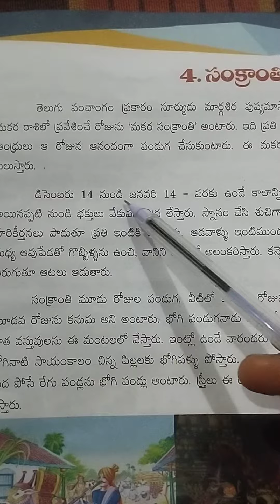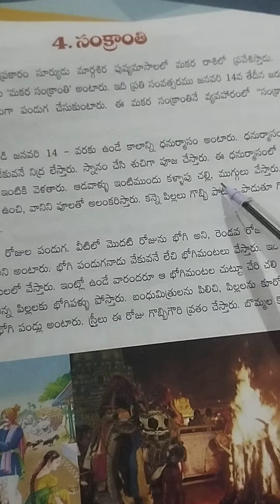Telugu read along 4.lwsson sankranti